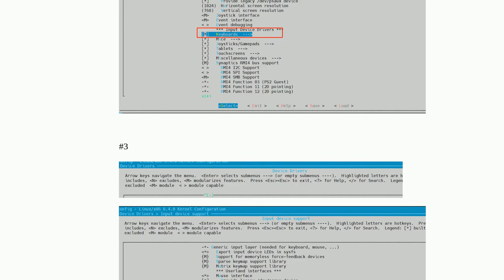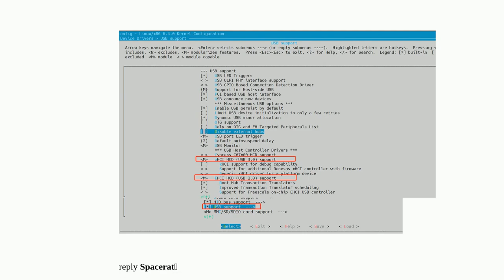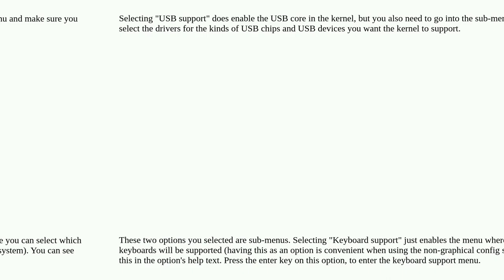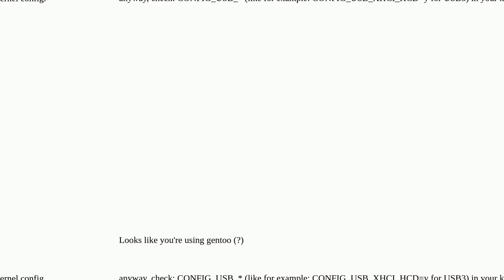Unix: Why can't keyboards be used in customized linux?c8aee93e 9d50 48fd bae5 4426dc1a0aab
Why can't keyboards be used in customized linux?

A special thanks goes out to the community

  usb keyboard linux-kernel kernel-parameters